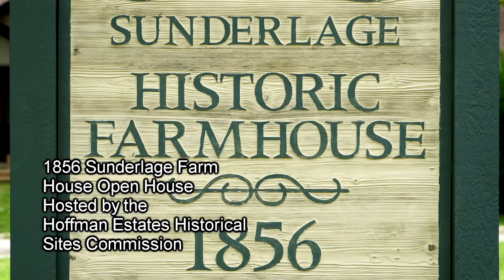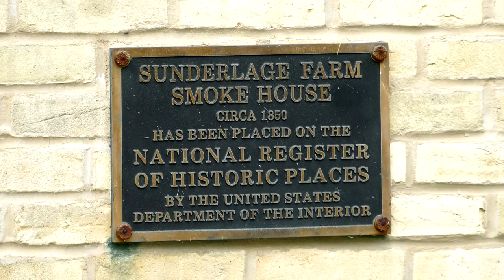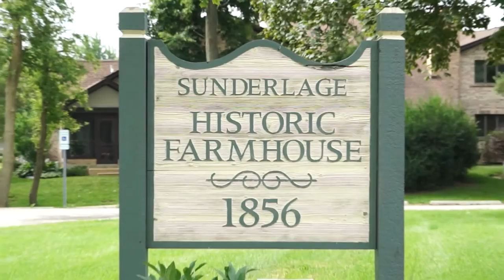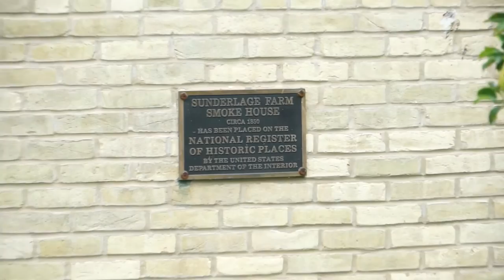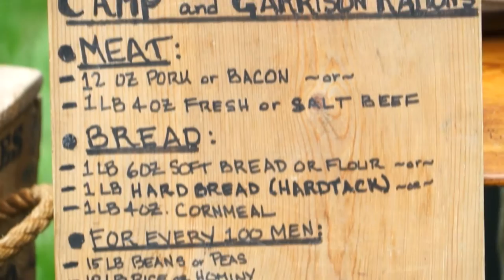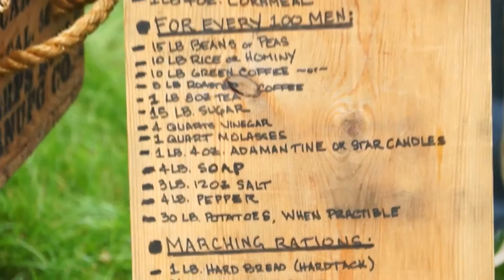Sunderlage Farm Civil War Display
1856 Sunderlage Farm Open House and Civil War Encampment Display hosted by the Hoffman Estates Historical Sites Commission on 26 July 2015. Features the 8th Regiment Illinois Volunteer Cavalry and the music of the Kishwaukee Ramblers.